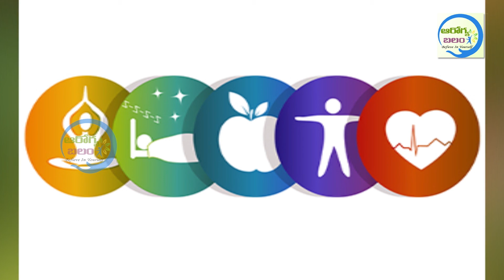పెరుగు రోజు ఒక కప్పు తింటే చాలు || Benefits of Natural Curd || Telugu Health Tips || Arogya Balam